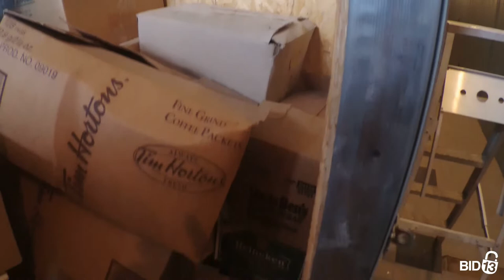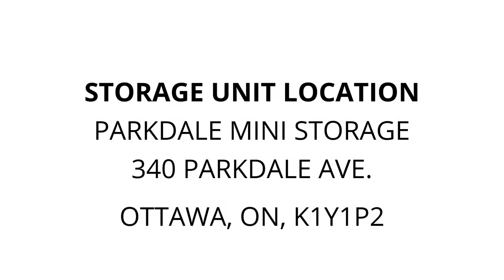Parkdale Mini Storage - Unit 348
Doll-Collector